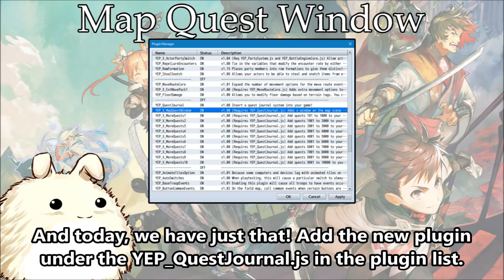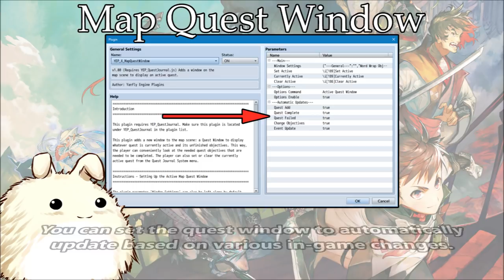YEP.156 - Map Quest Window - RPG Maker MV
This plugin adds a new window to the map scene: a Quest Window to display whatever quest is currently active and its unfinished objectives. This way, the player can conveniently look at the needed quest objectives that are needed to be completed. The player can also set or clear the currently active quest from the Quest Journal System menu.